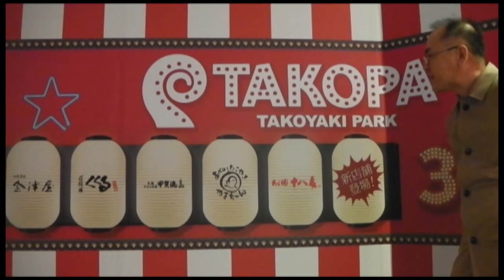[Japan] Takoyaki Park [introduced by Nakane Hideto]（呵名）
たこ焼きパークがあるのはここ、大阪です。
Takoyaki Park is located in Osaka.
その飲食フロアは有名なたこ焼き店を一堂に集めています。
The restaurant floor gathers together famous restaurants of takoyaki octopus dumplings.

【日本】たこ焼きパーク【中根英登が紹介します】（呵名）